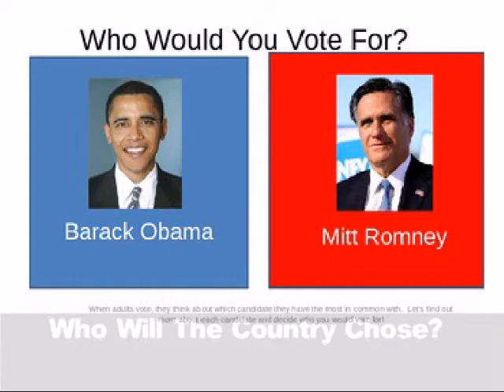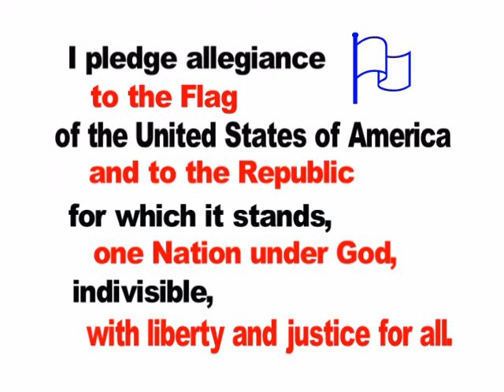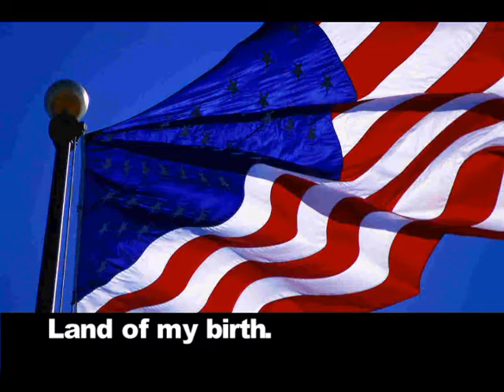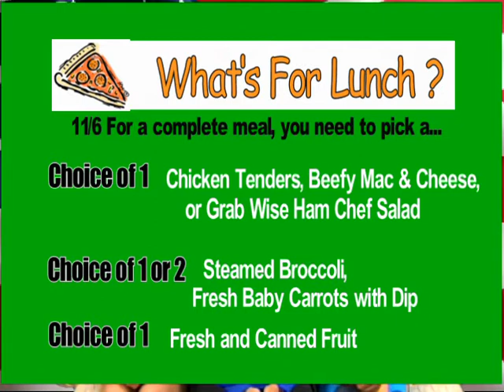GVTV 11/6/12 .mpg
Election Day; Chic-Fil-A Night is tonight at the Galleria from 5:00-8:00.